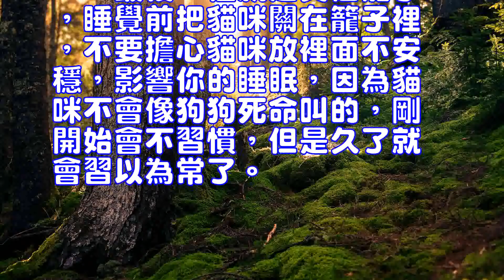怎麼阻止貓咪和主人睡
東方貓(詳情介紹)
　　貓咪不僅很黏人還會察言觀色，尤其是晚上睡覺的時候很多貓咪都會跳床上跟主人一起睡，因為喜歡所以一再的放縱貓咪的行為是不可取的，很多主人也拿貓咪沒辦法。　　貓咪是個非常喜歡溫暖的動物，即便是在夏天，當夜間氣溫涼爽的時候，貓咪也會貼在主人身邊或者找個溫暖的地方休息。那麼在生活中，怎麼做才能不讓貓和人睡覺？　　首先，應該給貓咪營造一個舒適的生活環境。給它準備自己的貓窩，特別是在冬天的時候，要準備溫暖、舒適的睡墊，讓貓咪有自己溫暖的貓窩，而不要再覬覦你的大床。冬天，要為貓咪做好防寒保暖的工作，冬季寒冷的夜晚，可以給貓咪準備一些暖水袋，讓貓咪可以舒舒服服，暖和的睡覺。這樣，當貓咪有自己溫暖的窩以後，它才不會覬覦大床。　　其次，要想不讓貓咪和人睡覺，那麼從小就應該引導、訓練它。發現貓咪有上床的欲望，就要加以制止，大聲的呵斥阻止貓咪上床。如果貓咪不聽話，還可以用撒水槍來對付它。當貓咪爬上你的大床後，還要及時的將它趕下去。晚上要將貓咪安置在它自己的貓窩中，將臥房的門關進，不要讓貓咪靠近你的大床，避免貓咪和人一起睡覺哦。　　最後一種就是買個籠子，睡覺前把貓咪關在籠子裡，不要擔心貓咪放裡面不安穩，影響你的睡眠，因為貓咪不會像狗狗死命叫的，剛開始會不習慣，但是久了就會習以為常了。